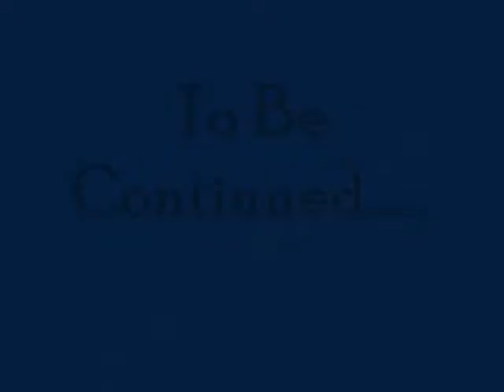~Evan Paul Perez The Early Years~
Evan Paul Perez Spent His Early Years Playing With His Sister Tara Nicole Perez At Their Very Comfortable Home Located In A Country Setting At 1831 Parsons Lane in Antioch, California.